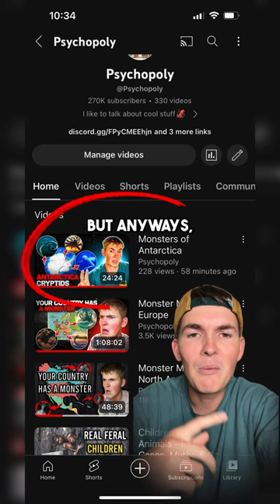Julia Sea Monster Sound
Julia sound is very similar to the Bloop Sound. Both are sound frequencies recorded in the ocean and both are HUGE mysteries, but are most likely icebergs... unless...